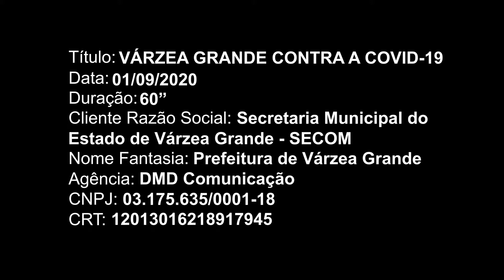VT VÁRZEA GRANDE CONTRA A COVID 19 FULLHD CLAQUETE